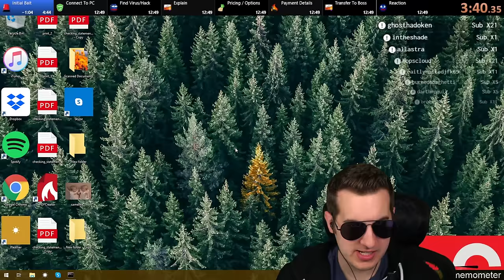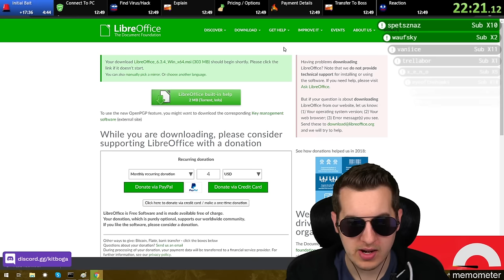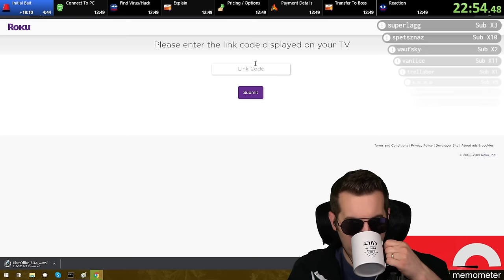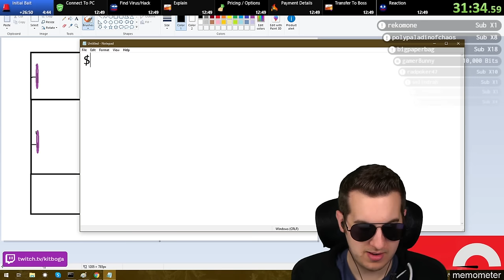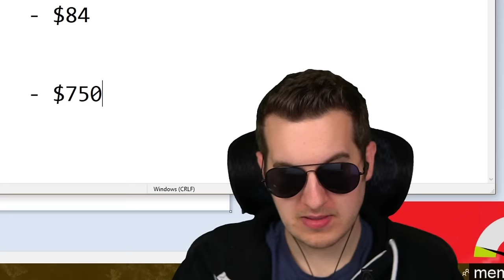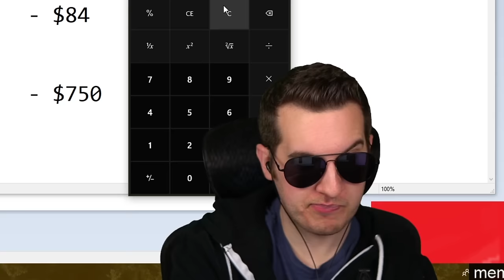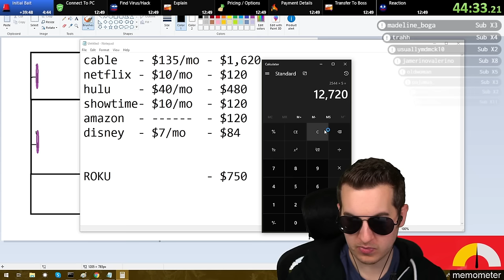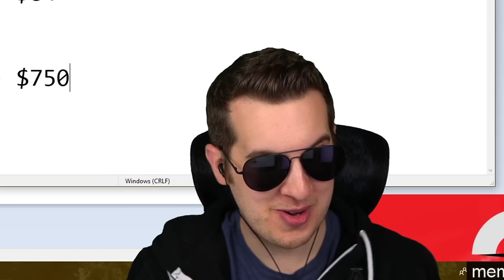Roku Tech Scammers Waste 3 Hours On My Family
I think these roku tech scammers were expecting an easy target when I first called. As the clock keeps ticking I add more and more characters until they're doing therapy sessions with my family.